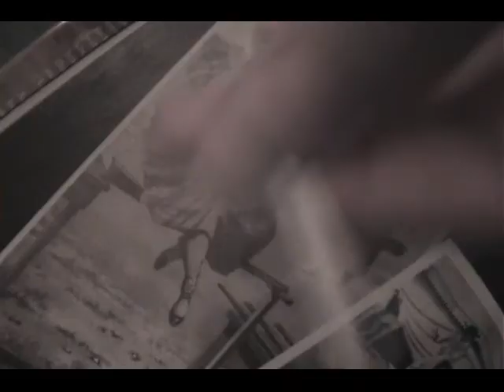SWAB - Kinda Spoockee (Official Music Video)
SWAB, a noise/clown/loop side project, has revently recorded and made a video for their second released song, Kinda Spoockee. It is very frightening, prepare to get to the end, do not leave without seeing all of it.